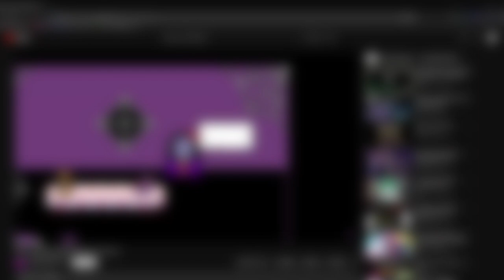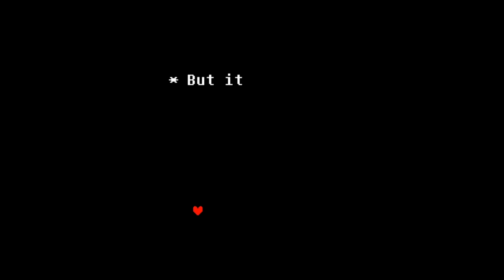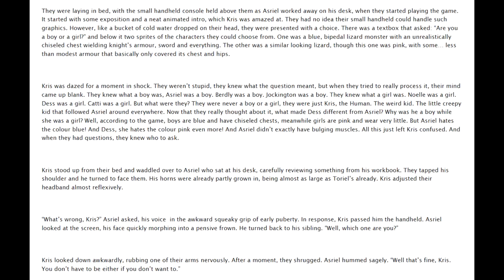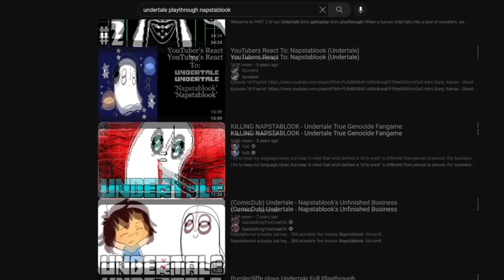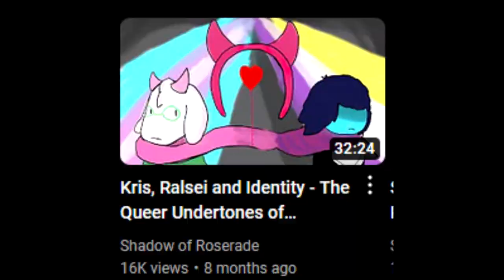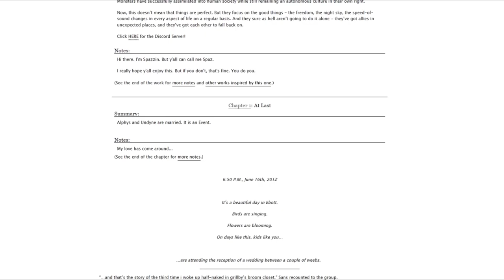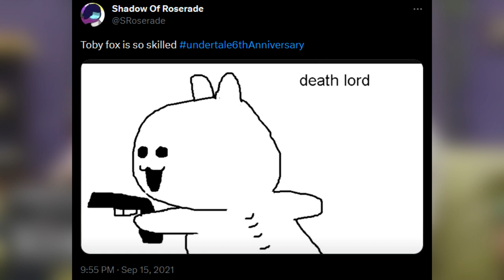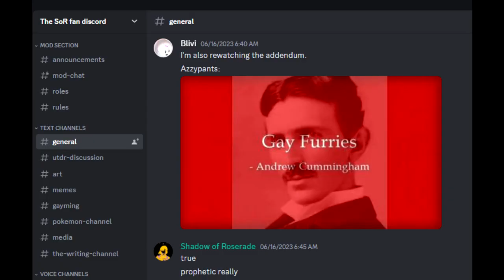Kris and I - Queer Joy in the Undertale and Deltarune Fandom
Late for pride month? What are you on about? If anything I think everyone else was just EARLY for pride month!
On this episode of deltarune video essays Z, our host discusses the unique position the deltarune and undertale fandoms are in terms of how they treat the Queer representation in their games. And how that treatment can be both positive and negative.

hey you! yeah you